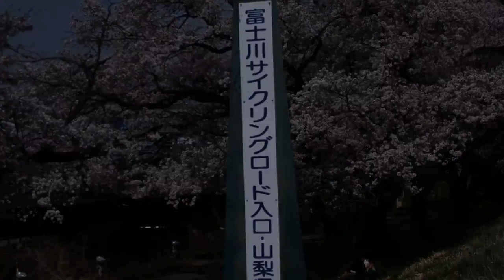散歩 超音波システム研究所 ultrasonic-labo